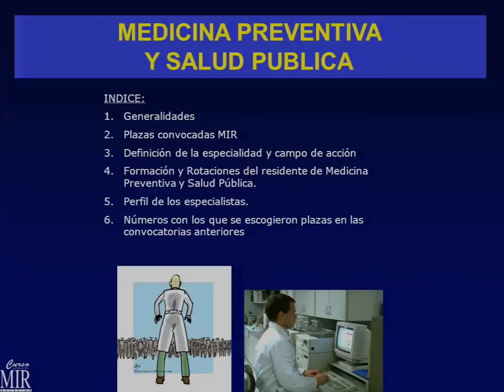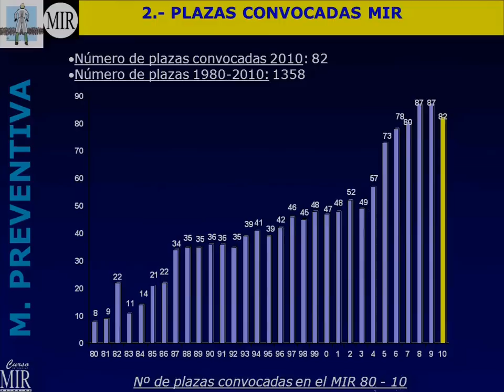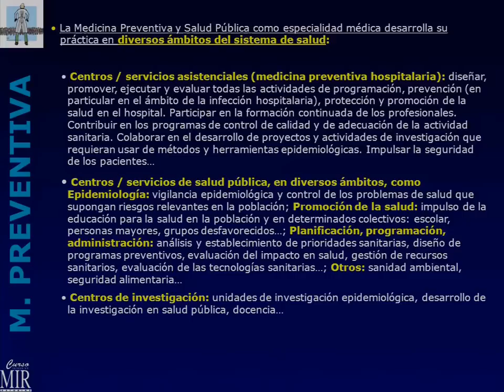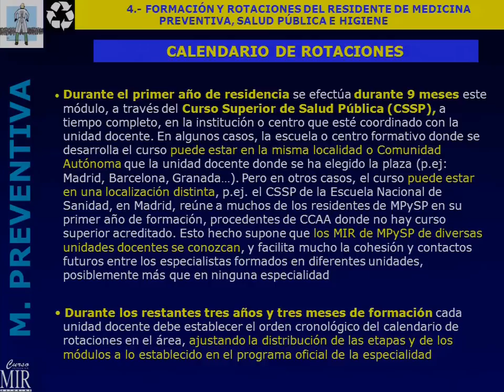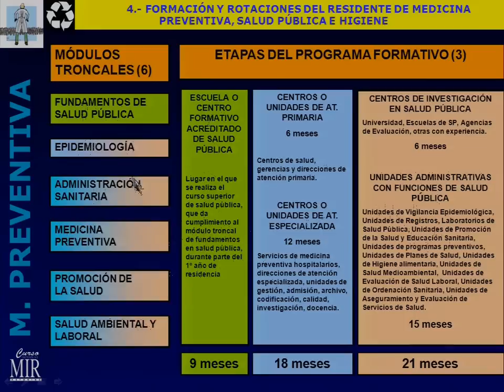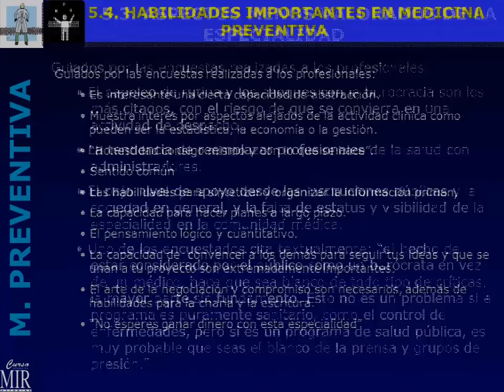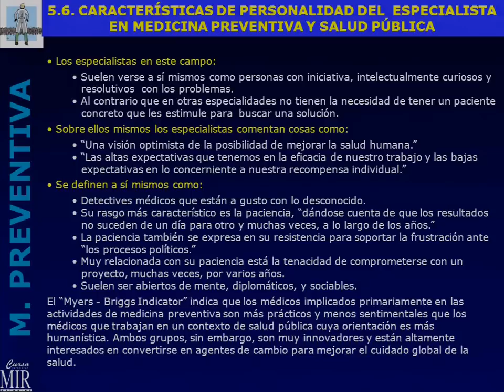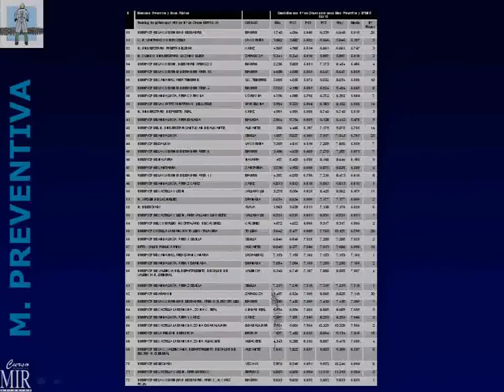Medicina preventiva. Curso Intensivo MIR Asturias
Video informativo para médicos interesados en realizar la especialidad Medicina preventiva